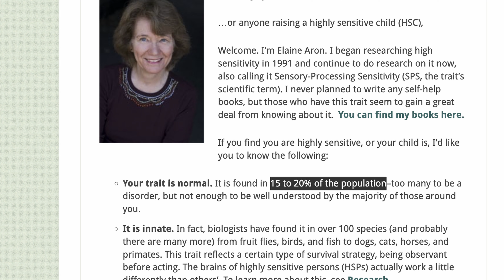5 Traits Of an HSP Personality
Have you often been called "too sensitive" in your life?
And do you often feel like an alien because you stay at home while your friends go out partying and living wildly at the weekend?
Then chances are high that you have a highly sensitive personality (HSP).

The following 5 traits are typical of an HSP personality:
1. enormous profoundness and depth
2. high moral and ethical understanding
3. Proneness to anxiety and depression
4. perception of details
5. high level of compassion

► Book List *Ad-Links
- The Highly Sensitive Person - Elaine N. Aron
- The Highly Sensitive Person in Love - Elaine N. Aron
- The Highly Sensitive Parent - Elaine N. Aron
- How to Win Friends and Influence People - Dale Carnegie
- Man’s Search For Meaning - Viktor E. Frankl

► About: UNDERSTANDABLE makes Mental Health, especially the Sensory-Processing Sensitivity Trait of Highly Sensitive People (HSP) understandable.

►Episode Timestamps:

0:00 Intro
0:17 Overview: HSP Personality
0:50 1. Enormous Profoundness and Depth
1:20 2. High Moral and Ethical Understanding
1:48 3. Proneness to Anxiety and Depression
2:44 4. Perception of Details
3:07 5. High Level of Compassion
3:43 Outro

🌐 English language, USA, UK, Australia